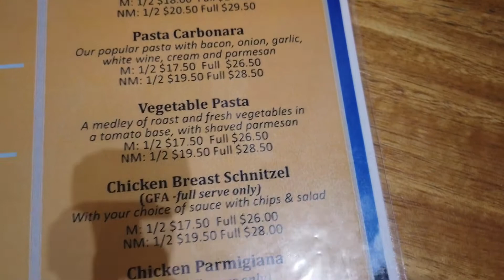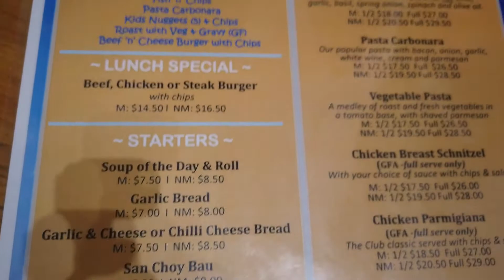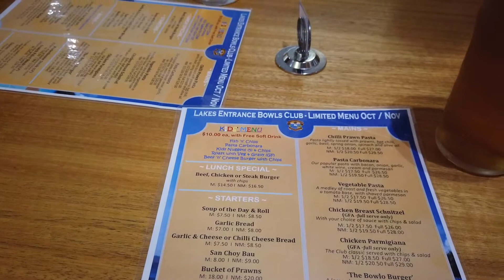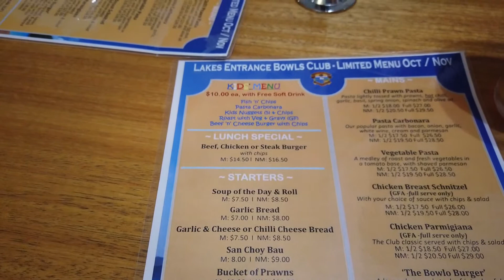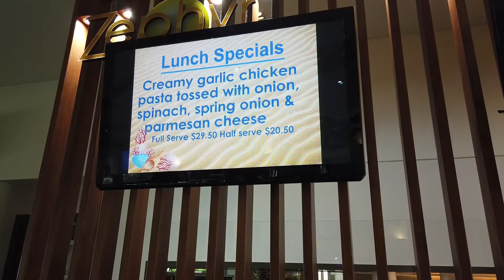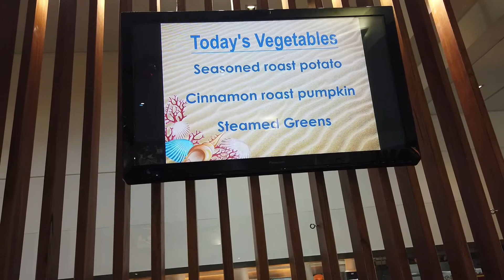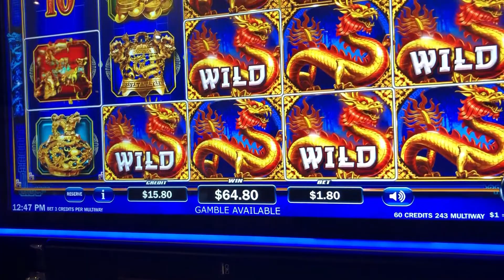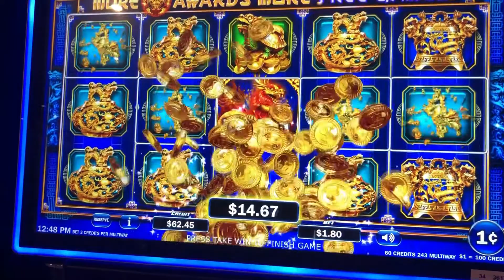Lakes Entrance Xmas 2020 Day2 E1 | "Cruising" | The Bite with Craig and Tess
Day 2 saw us have a lazy start. Bacon and eggs for breakfast then a walk along the beach. We went to the Lakes Entrance Bowls Club for lunch and a game on the pokies. That night Tess poured her Pina Colada Drink.